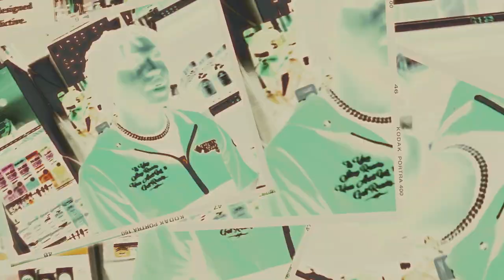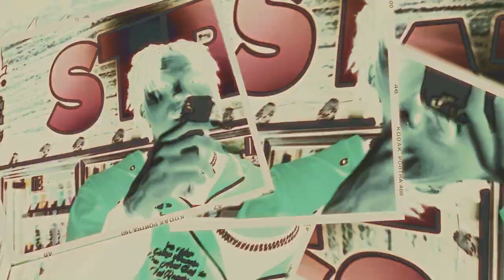THEKIDDRJ - Range Rover Freestyle (Official Video)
RodneyJ (Youtube)
Its-Rodney (Snapchat)
GameplayWithRJ (Youtube)